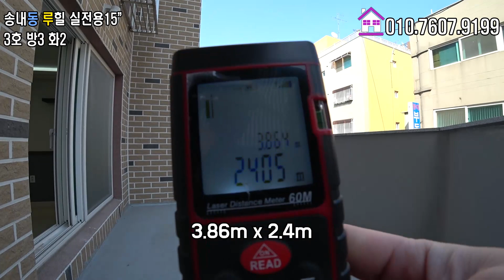부천에서 2억초반대로 내집갖기 송내동신축빌라 2층세대는 테라스도 있어 화분키우기 좋아요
부천시 송내동 신축빌라 루힐 3호 영상입니다.

경기도 부천시 송내동에 신축 오픈한
5층건물 15세대 신축빌라입니다.
1호선 부천,중동역 7분~10거리역세권이며
재래시장, 이마트 모두 인접한 위치 입니다.
주변에 초중고등학교가 모두 있어 학군도 좋아요.
부천에서 2억 초반대 집을 찾는분들께 추천드리는매물입니다.

★ 송내동 - 15세대 신축빌라 ★
♡ 1개동5층 15세대 ♡
◎ 구 조 : 방3 욕실2 발코니1
◎ 평 형 : 빌라 25평형
◎ 교 통 :  1호선 부천역, 중동역
◎ 입 주 : 바로입주가능

◎카카오톡:seok9199